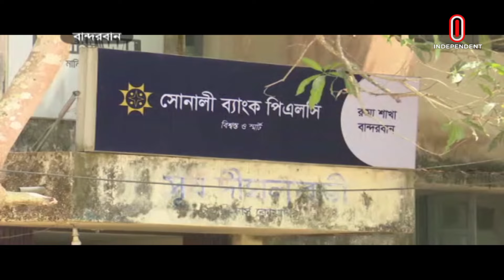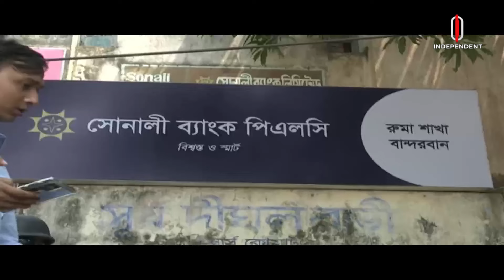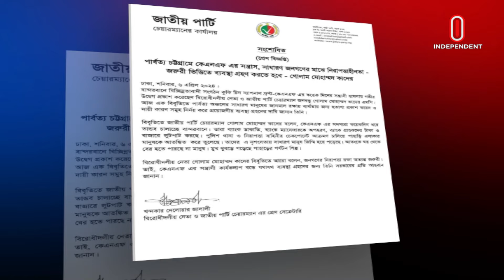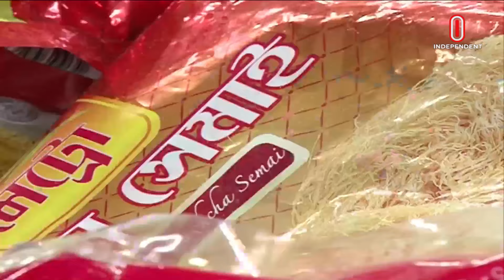News at 9 PM II রাত ৯ টার খবর || 6 April | 2024 | Independent Bulletin